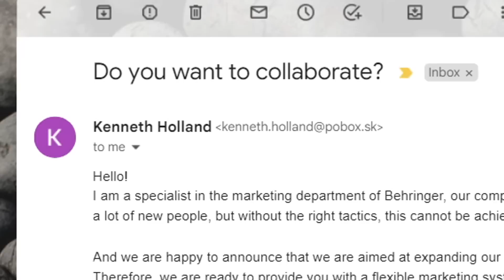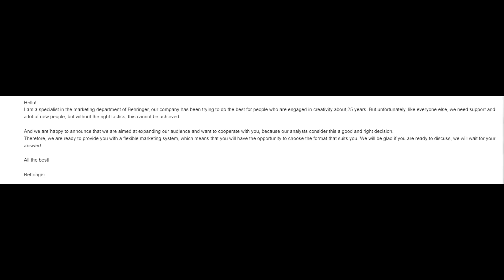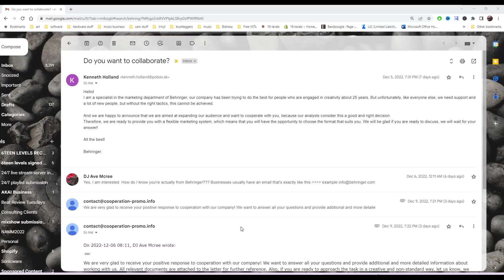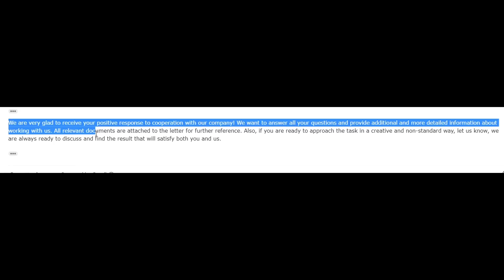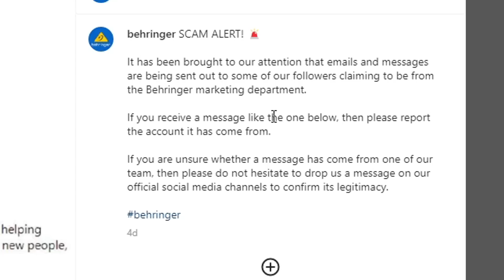Beware of the Behringer Influencer Scam!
Behringer is a hardware company that has an unassociated marketing group running a scam (probably to steal your personal information and more)! Influencers beware because people with expose your willingness to get a sponsorship to take advantage of you! I advise that you ask question and do the research before saying yes to anything. The result of being too greedy could mean your life's work going down the drain!

Get $15 off orders $40 and above use the code: HOLIDAY
we don't scam over here